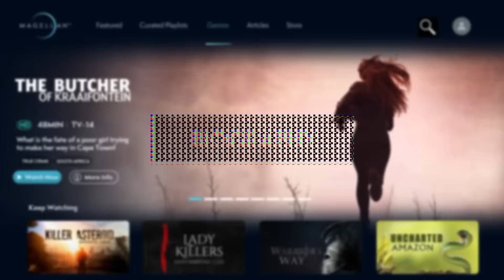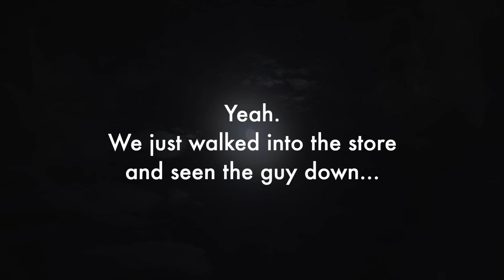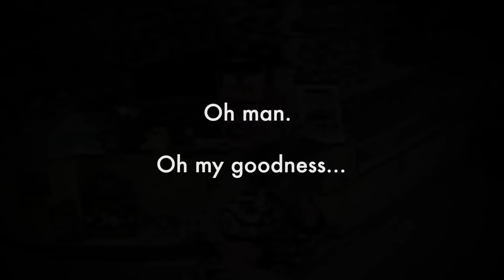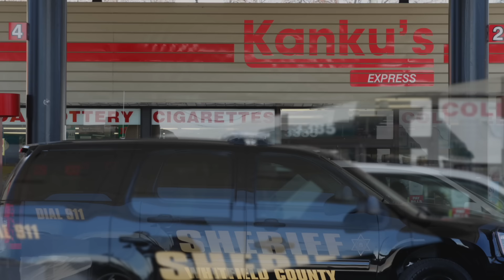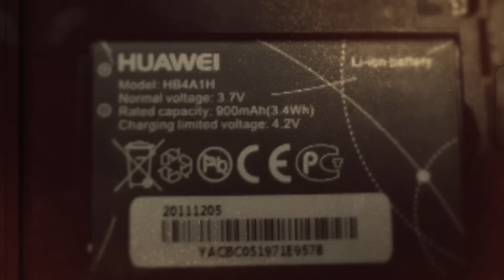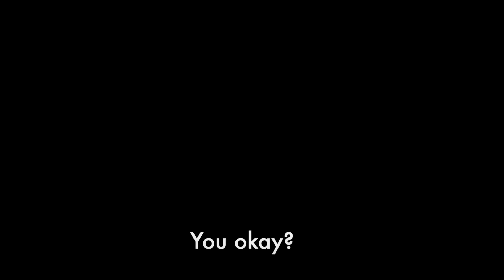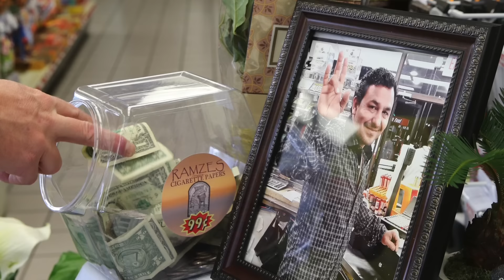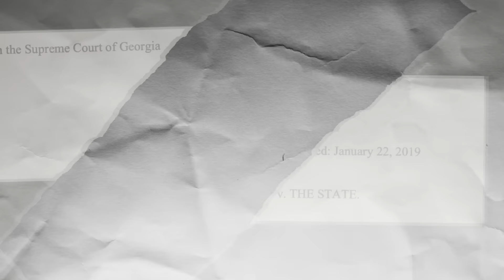The Frightening Case Of DK Chaudhari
In March 2014, just after midnight, a 911 call would be made to Dalton authorities in Georgia. Two customers had walked into a gas station to find the store in a mess, and the clerk was dead. The truth about what had happened was shocking, senseless and remorseless.